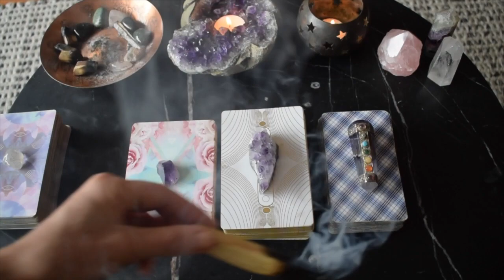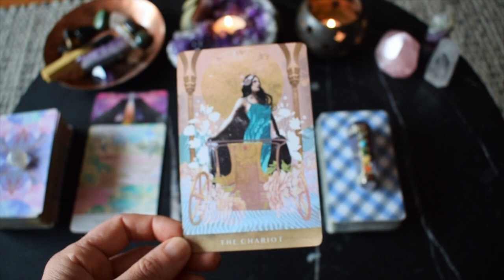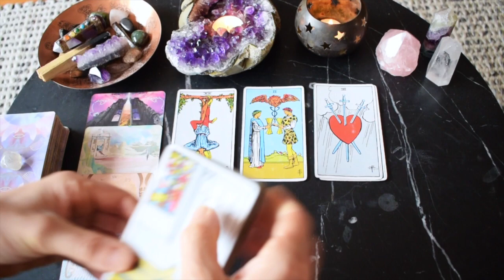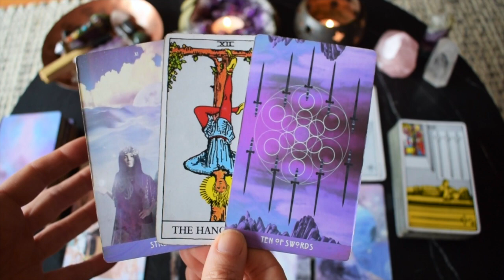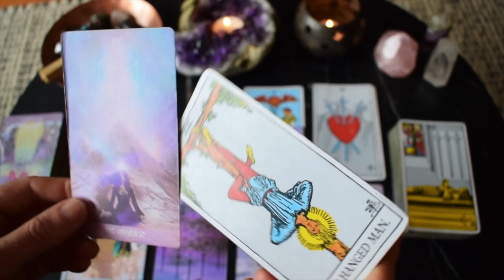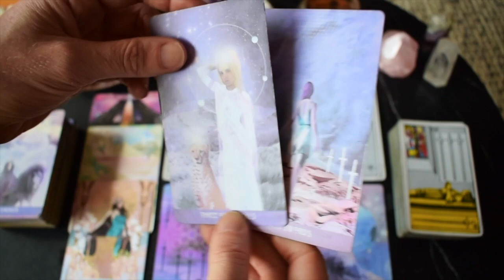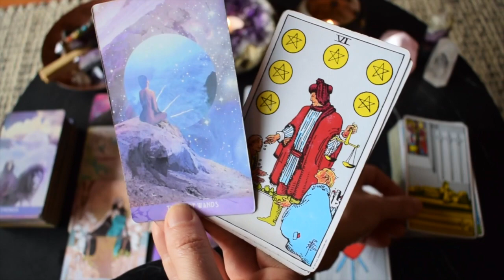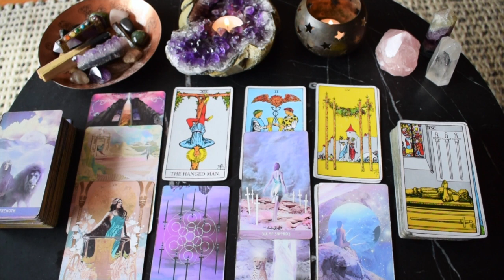GEMINI WEEKLY TAROT | RELEASING A KARMIC PARTNER... SPOOKY HOW SIMILAR TO LIBRA'S READING!!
Welcome to Wild Lotus Tarot, a YouTube channel for the awakening. I hope the Gemini weekly tarot reading provided you with guidance for your journey ahead.

Read begins at 1:54.

FREE readings provided:
Monthly general
Yearly overviews

Bronya x